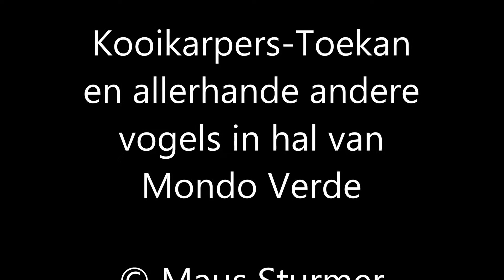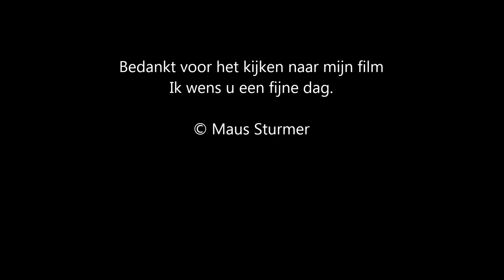Rode Ibis, koikarpers, toekans, grijze roodstaart papegaaien en flamingo;s, in Mondo Verdee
Rode Ibis, koikarpers, toekans, grijze roodstaart papegaaien flamingo;s, en nog vele andere vogelsoorten,  je vind het allemaal in de tropische hal van Mondo Verde Terwijl buiten de sneeuw ligt, het mistig en koud is, is deze hal van Mondo een waar paradijs om te fotgraferen en te filmen. Ik wens u veel fotoplezier.